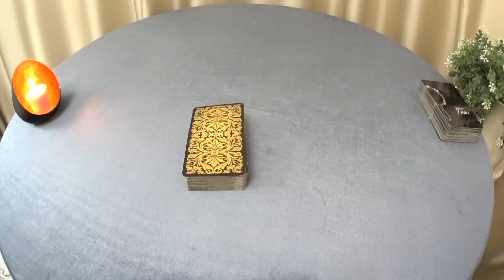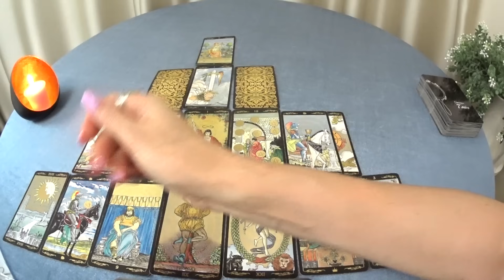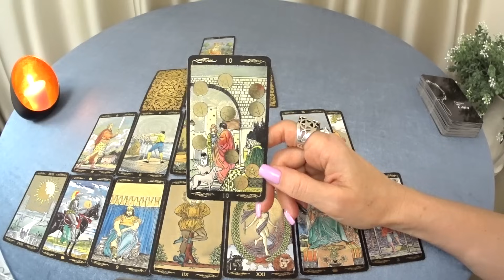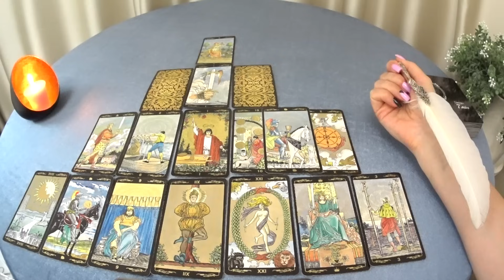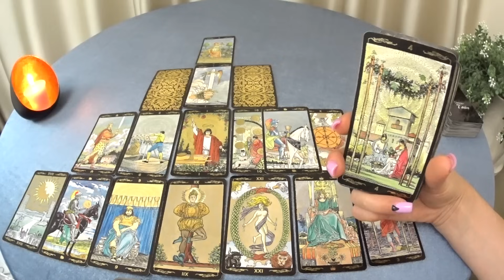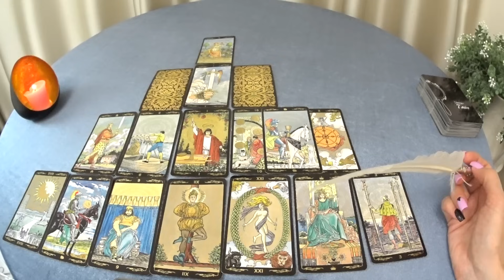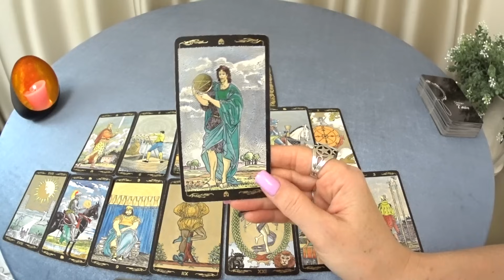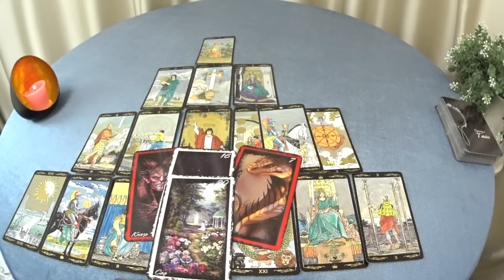ГОРОСКОП БЛИЗНЕЦЫ С 25 ПО 31 МАРТА НА НЕДЕЛЮ ПРОГНОЗ. 2024 ГОД